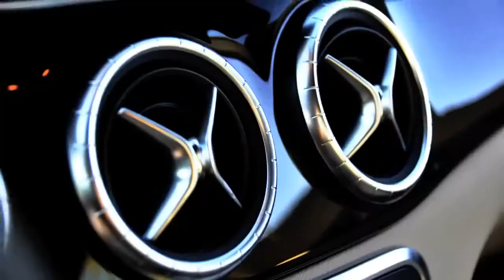2014 Mercedes Benz CLA 250 in Miami